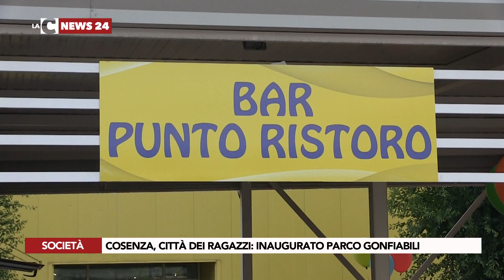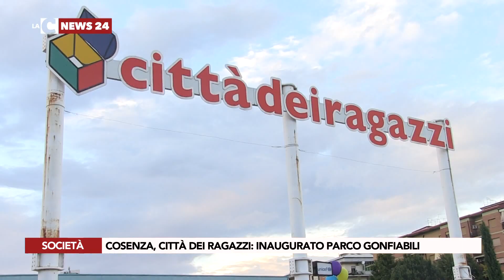COSENZA, CITTÀ DEI RAGAZZI INAUGURATO PARCO GONFIABILI